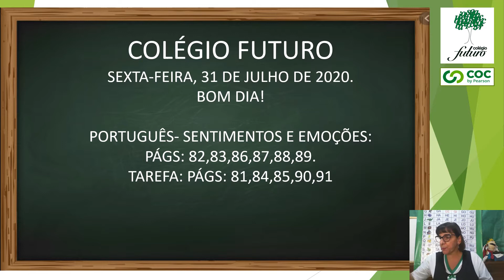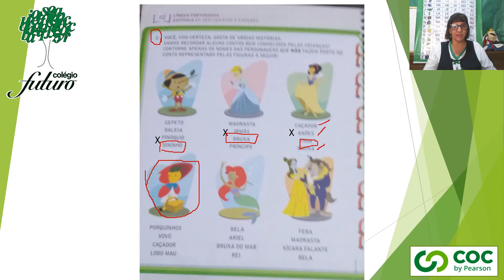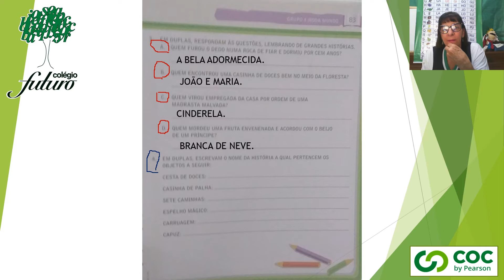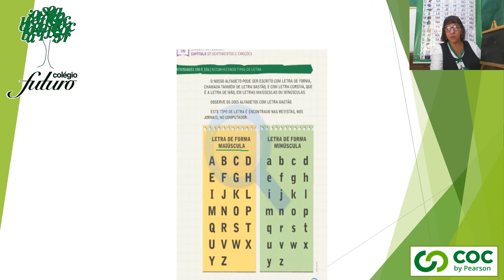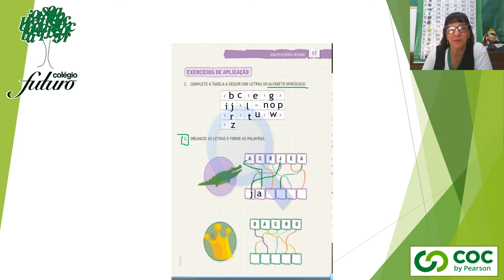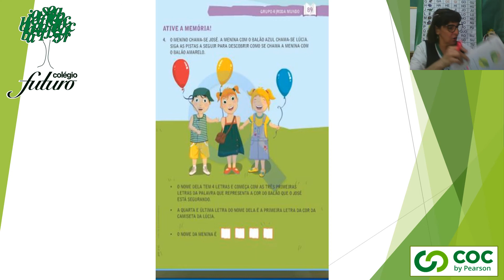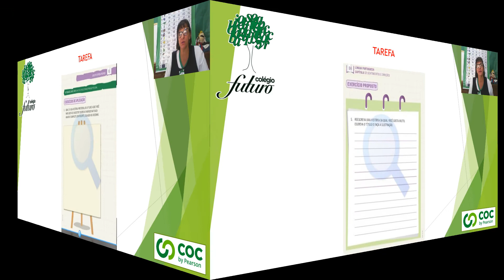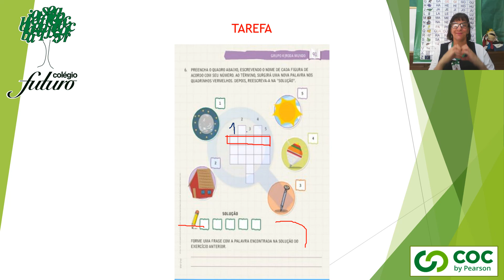VÍDEO AULA COLÉGIO FUTURO PENÁPOLIS- 1º ANO A PROF VERA SENTIMENTOS E EMOÇÕES 31/07/20